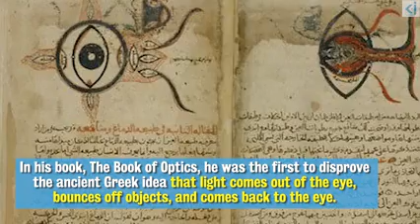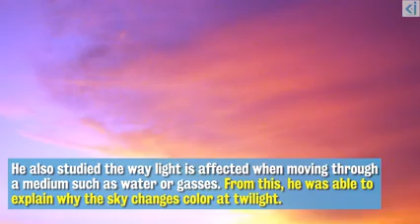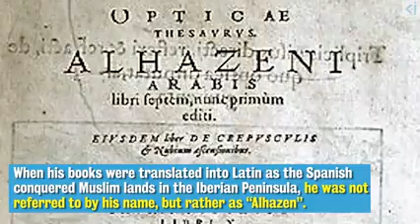Ibn al haytham